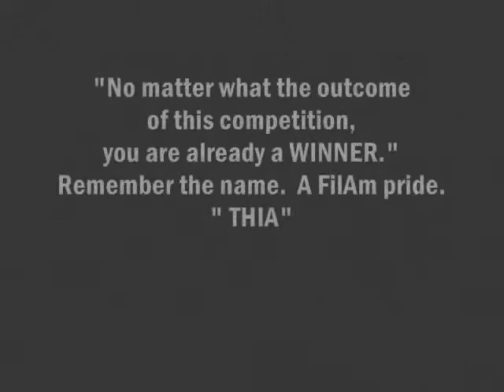Thia Megia a 14 year old FilAm singing 'I'm Changing' at America's Got Talents season 3